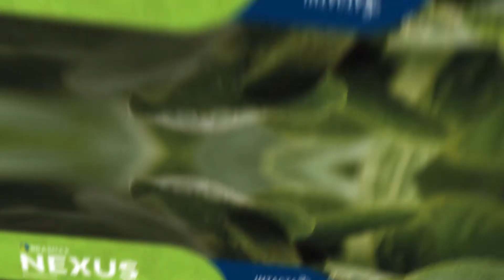[SAFRA 21/22] Brasmax Nexus I2X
Com grupo de maturação 6.4 e PMG de 154g, a cultivar Brasmax Nexus I2X vem ganhando destaque na região de Sidrolândia- MS. Assista ao vídeo e saiba mais.